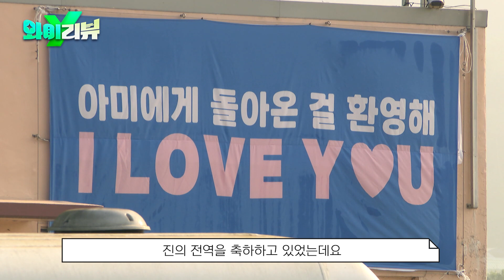[Y리뷰] BTS 진 전역부터 예비역 1일차까지… 기자가 본 이틀 "군대 물 안 빠졌네" / YTN star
"아직 군대 물 안 빠졌네"
12일 전역과 동시에 바쁘게 팬들을 만난 BTS의 진.
기자가 직접 보고 전하는 예비역 병장 김석진의 민간인 적응도는?

오지원 기자가 전하는 'Y리뷰' 로 확인하세요.

취재 진행 : 오지원 기자
제작 연출 : 이새 PD
디자인 : 김현수